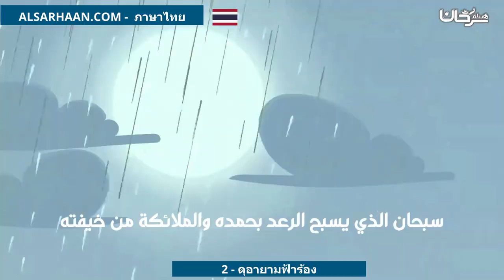2 ดุอายามฟ้าร้อง